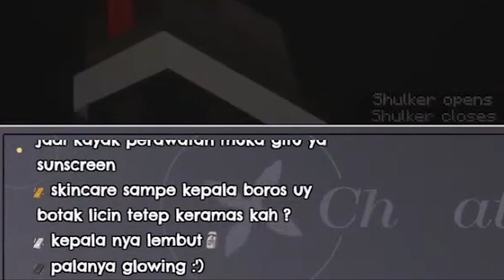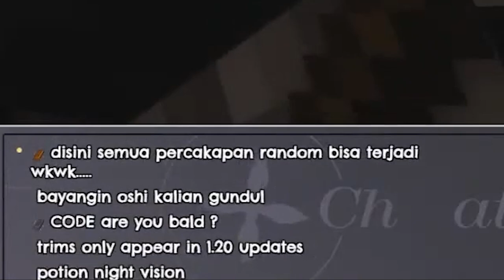Someone ask which hair you prefer and suddenly talk about bald head | Kaela Kovalskia.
the context are in the title hehe.

source:
【Minecraft】bastion, jungle temple, ancient city, ruin trails【Kaela Kovalskia / hololiveID】